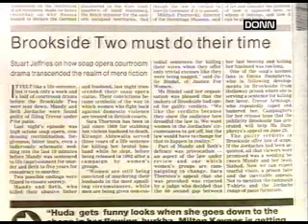Gaytime TV (90's BBC show)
Gaytime TV was a late-night gay-themed comedy and lifestyle magazine programme broadcast on BBC 2 in the United Kingdom. It was the first regular BBC television programme to directly address the gay and lesbian community, and won praise from the Daily Mail for its "lightness of touch that other minority interest magazines would do well to emulate".

The series was first hosted by Rhona Cameron, and Bert Tyler-Moore. This is the last episode of the series. With various guests like Boy George & Eve gallagher,